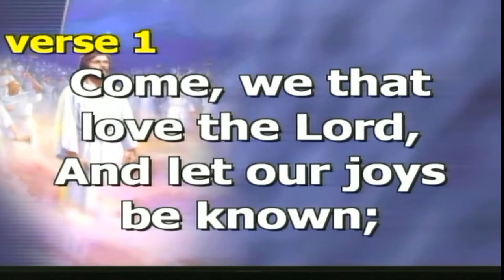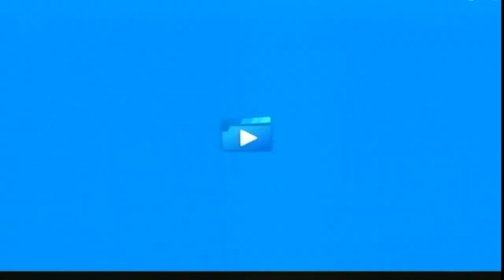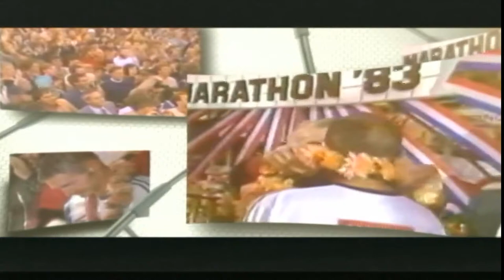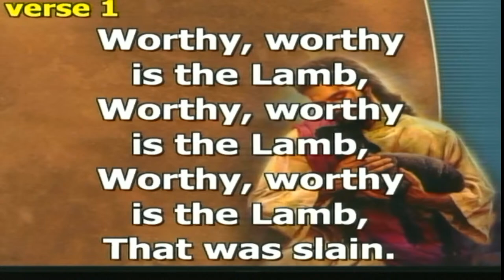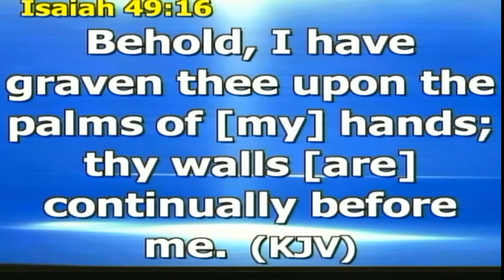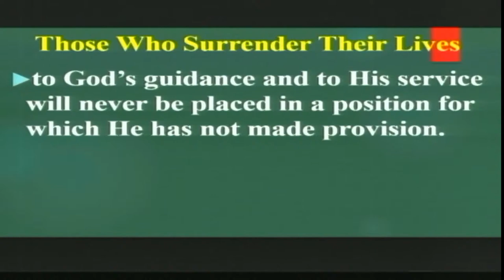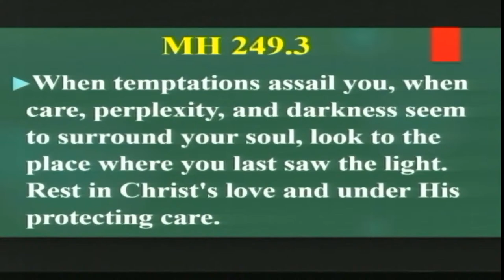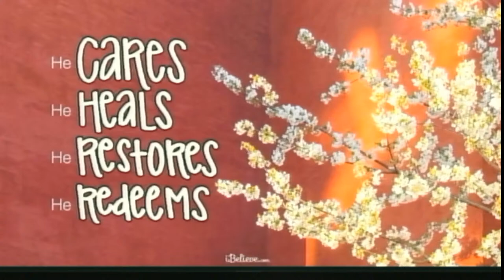Breath of Life (B'dos) SDA Church Sabbath Service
Sabbath School Service @ 9:30am